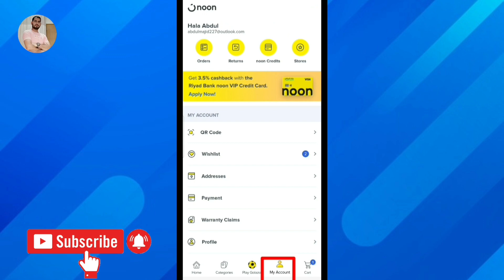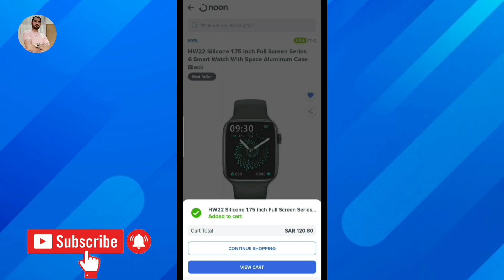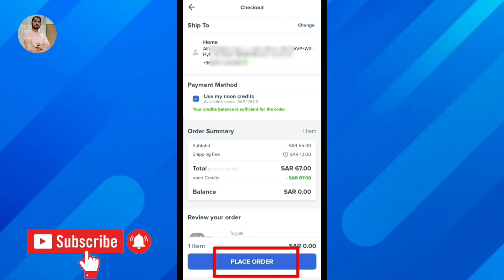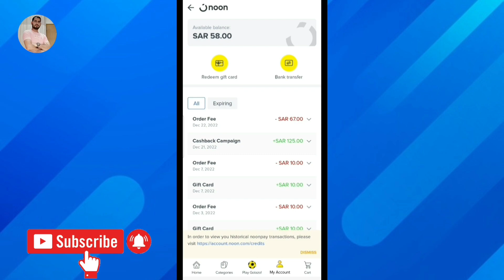How to Use Noon Golazo Cashback? | Noon Golazo Cashback Kaise Use Kare? | Noon Play Golazo